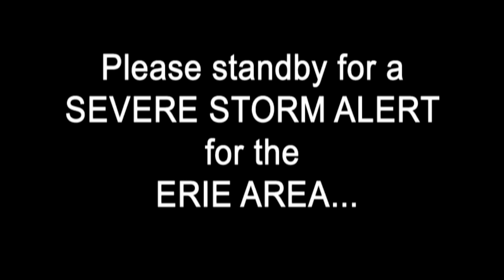2010 Erie Storm Pregame Jumbotron Video - Thunderstruck Remix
Pregame video I created for the Erie Storm to be played on the jumbotron before games. Features Thunderstruck remix by DJ Tittsworth. Special thanks to Ray Petelin and 35 WSEE.